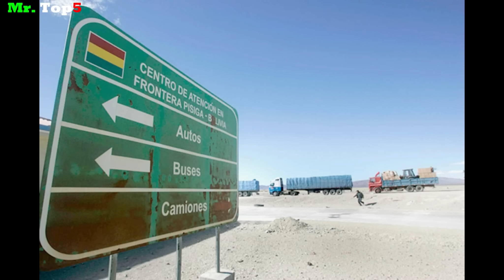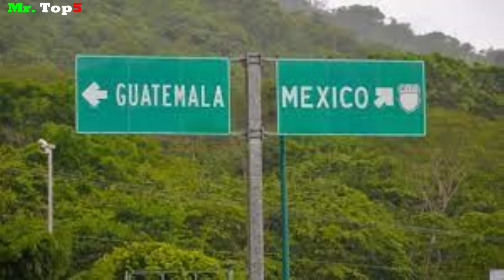Top 5 Fronteras Más Peligrosas de Latinoamérica.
Conoce las 5 Fronteras Más Peligrosas de Latinoamérica.